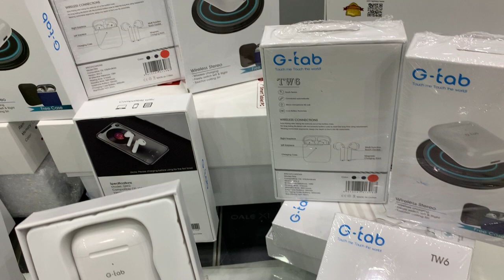G-TAB TW6 Bluetooth headset /Ajeeb Ghareeb